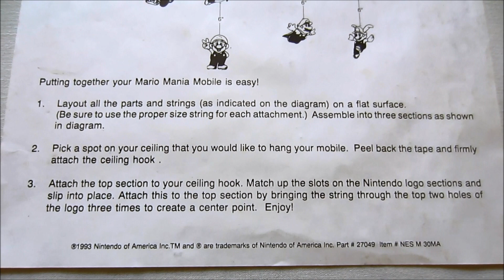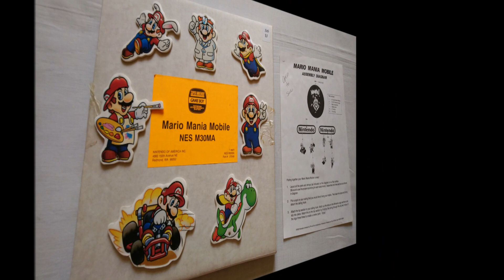Retro Video Game Promo Collection (PART 188) - Mario Mania Mobile (Nintendo,NES/SNES/Game Boy)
official north american Mario Mania store promotional Sign/Mobile (NES M30MA)

Release:
1993

Developer:
Nintendo

Publisher:
Nintendo

japanese:
ドクターマリオ (Dr. Mario, 1990)
マリオペイント (Mario Paint, 1992)
スーパーマリオカート (Super Mario Kart, 1992)
スーパーマリオランド (Super Mario Land, 1989)
スーパーマリオワールド (Super Mario World, 1990)
スーパーマリオブラザーズ3 (Super Mario Bros. 3, 1988)
スーパーマリオランド2 6つの金貨 (Super Mario Land 2, 1992)